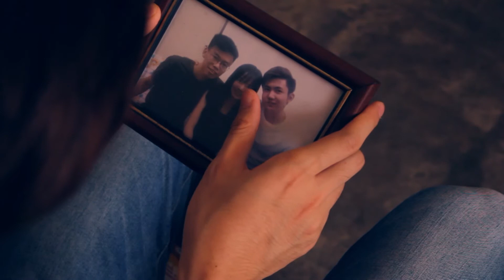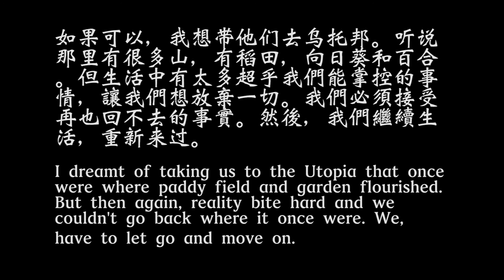The Sea 男孩与他遗失在煩擾中的21克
阿海，一个24岁的青年，和他妹妹阿敏由阿嬤帶大。阿嬤是他们最温暖的依靠，但无常没有停下脚步，岁月依然带走了阿嬤。阿海選擇離鄉背景到人人称羡却又隐埋心酸的大城市工作。幾個月後的一次回家，阿海想要帶妹妹去最美的海邊看海。在與妹妹聊起家裡、阿嬤和小時候的種種回憶時，阿海深刻地感受到內心深處彷彿失去了什麼……